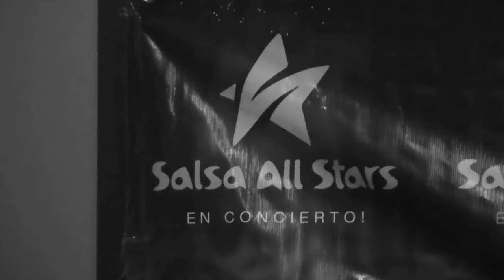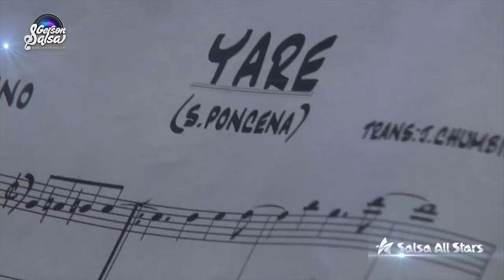LUISITO CARRION CONCIERTO COMPLETO - SALSA ALL STARS LIMA - PERÚ / VIERA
CONTRATOS ARTISTAS Ó ORQUESTAS  Y VIDEOS EN VIVO /AUDIOVISUALES /FILMACIONES Y VIDEOCLIP: 100% GARANTIZADO
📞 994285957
PRODUCCION AUDIOVISUAL GERSON SALSA